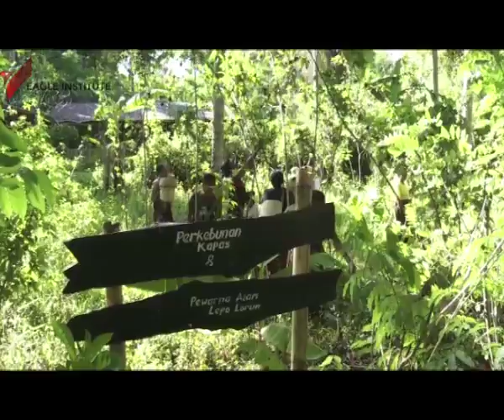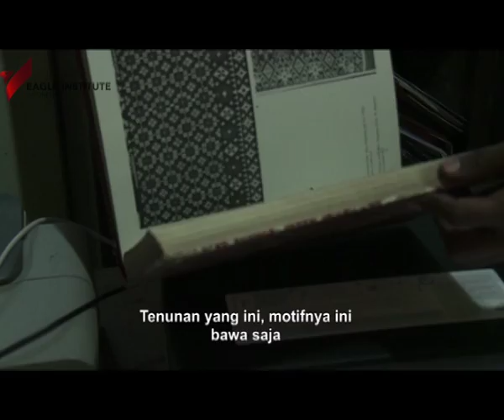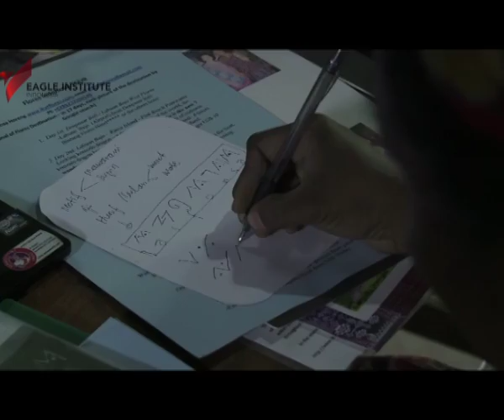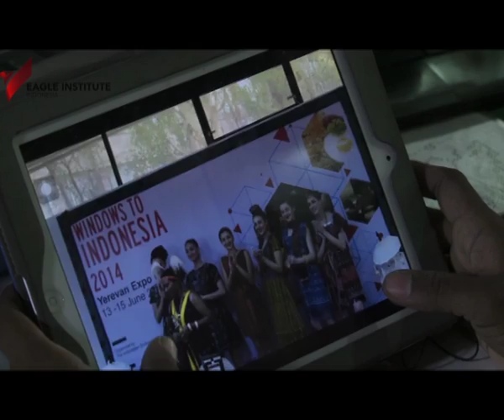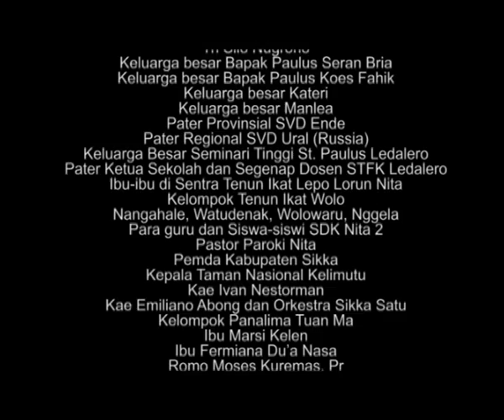EADC 2014 FILM: LEPOP LORUN UNTUK DUNIA